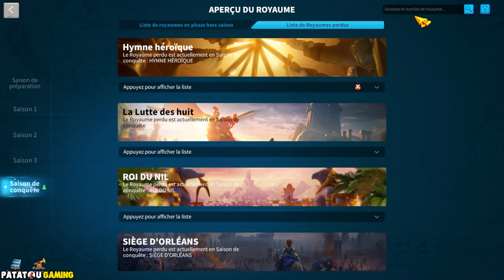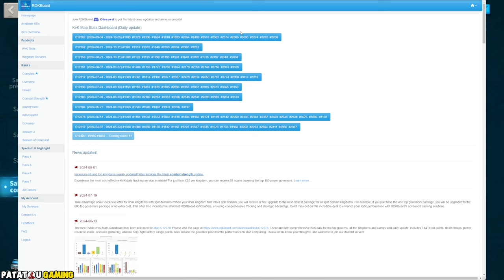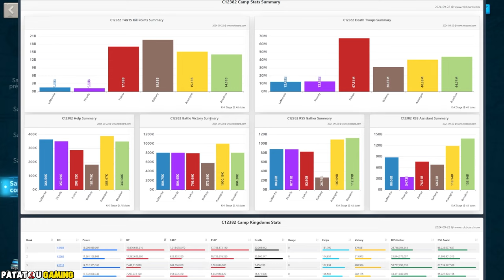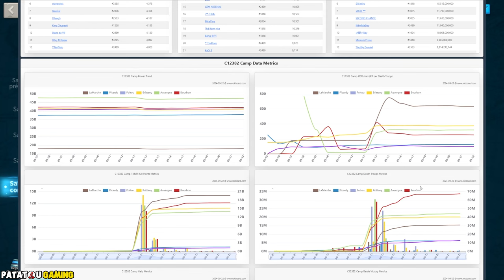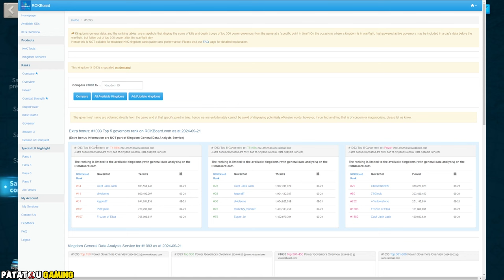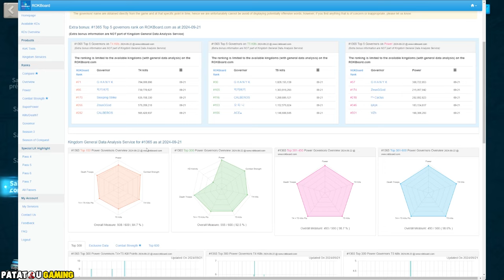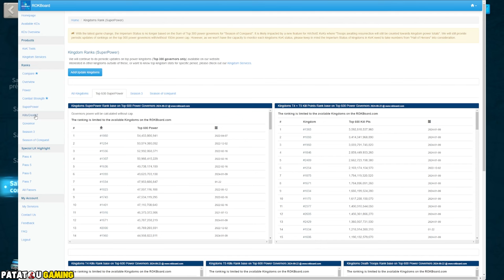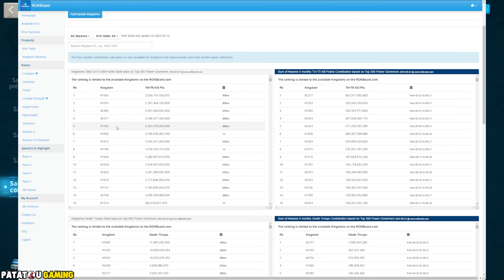SUPER POWER ! RISE OF KINGDOMS